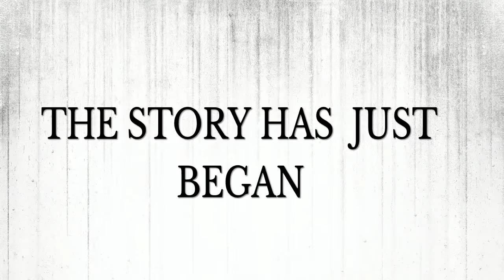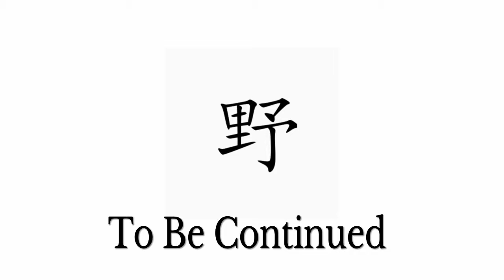Last Festival New Beginning | Wild E1 S1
The Story Begins with a boy named Hiroshi. His friend wants him to help decorate his house for friends to come. Hiroshi helps his friend decorate for the Kenai Chinese Festival. But danger Awaits there village.